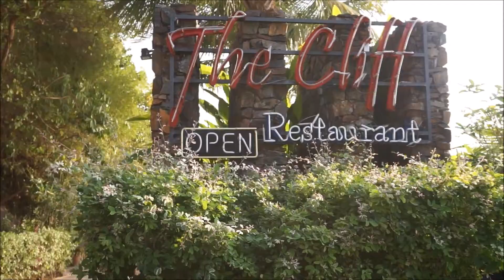Langkawi 2016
Snippets of our Langkawi trip.